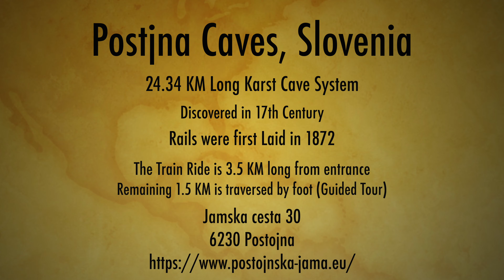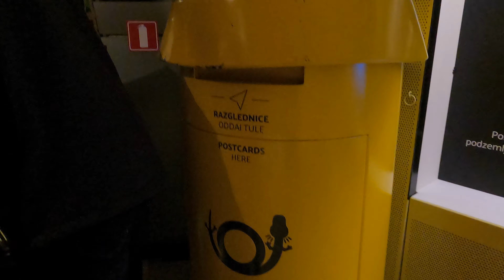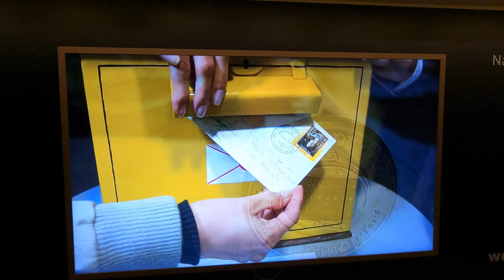Postjna Caves Slovenia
This video features a tour of the Postjna Caves in Slovenia. The highlight is a train ride from the entrance to the interior of the cave which is about 3.5 Kilometers long